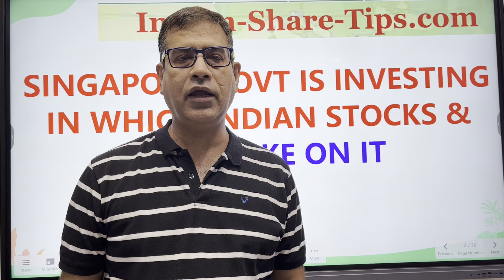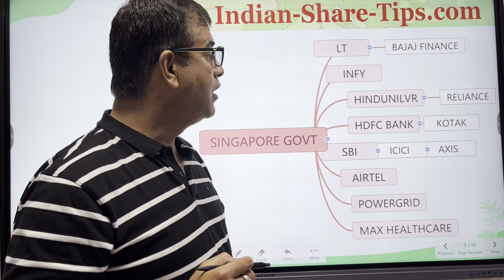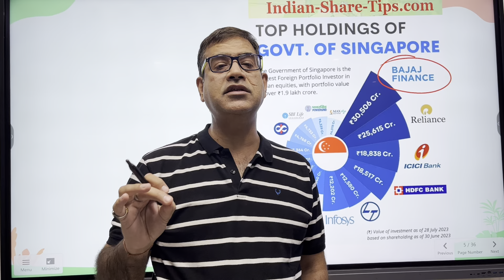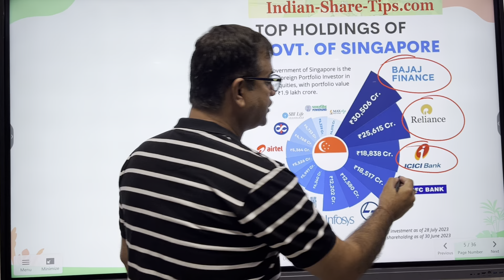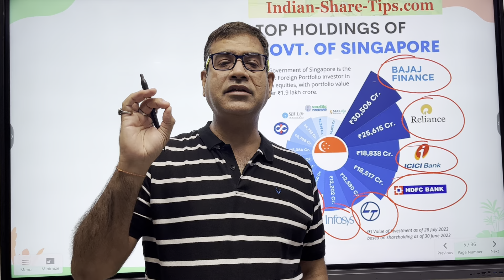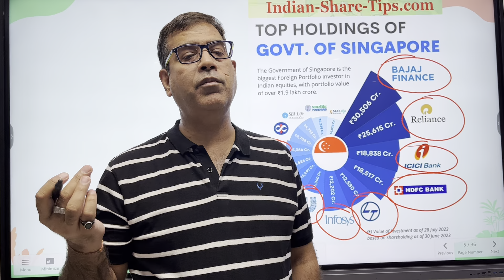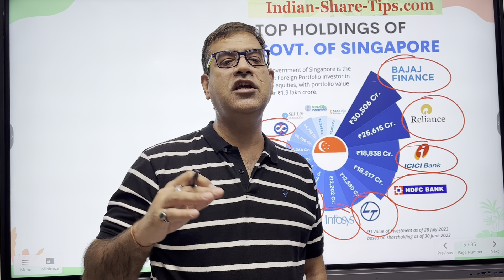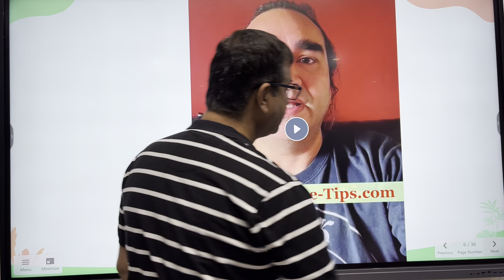Top Secret Methodology of Building our Portfolio Made us Super Rich - Singapore Govt Investment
Unlocking Secret to Maximise Your Portfolio Returns wrt Singapore Govt Stock Investment in India

In this video we have covered that how we can learn from the Singapore government stock investment in India and how we can develop the portfolio to get benefitted with their expertise in investment in India. We want you to know the pitfalls of government of singapore investment in india and we will look through their invested stocks with a critical eye. You will be surprised to know the answer to the question Which Indian stock is the largest holding in Singapore government and the answer is Bajaj Finance share. Thus it makes sense to track singapore government holding indian stocks as big minds will be behind its research. Why reinvent the wheel when one can learn from these big whales,

HNI clients are also looking for the information that how to invest in Singapore stocks from India and they keenly ask the questions that Can I invest in Singapore stock market?

Your Queries Answered below:

Which Indian companies are listed in SGX Nifty?
What does Singapore government invest in?
What is the government holding company in Singapore?
Is it good to invest in Singapore stocks?
What is investment portfolio examples?
What is FDI and portfolio investment?
What are the 5 types of portfolio?
What is portfolio investment class 10?
singapore fdi in india
govt of singapore investment in indian stock market
singapore government investment in indian stocks

*BROKERS RECOMMENDED*

Profits and Losses are part of stock market. Equity investment/trading in FNO are subject to market risks. Refer your financial consultant advice before investing. The video posts are only for educational and learning purposes only. Admin has no responsibility for your intended decision & financial losses. Stock market investments are very risky and being part of this group, you agree that you understand the market risks involved. We may have interest in the stocks discussed which can be in the form of our investments or our clients investments. Past performance may not be indicative of the future performance.